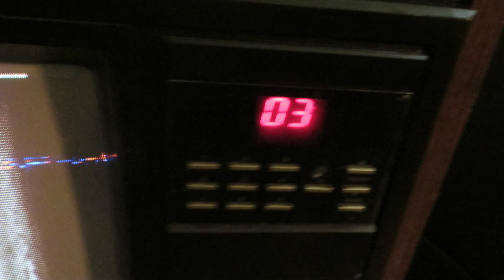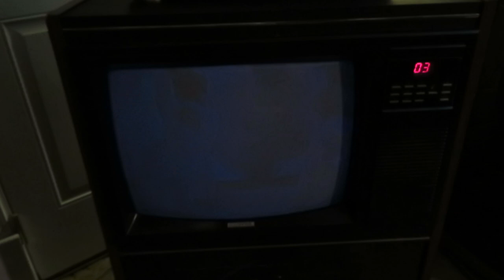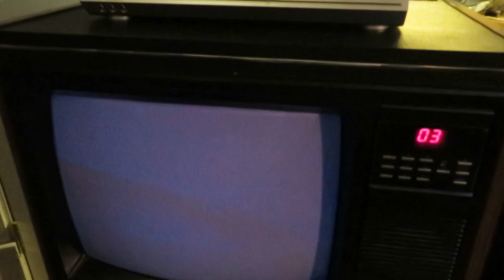SOS, the Made in Texas Colortyme Color Television has a Big Problem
SOS the made in Texas Colortyme Color Television has a Big Problem, it could have a great picture and sound it that pulsating electrical interference could be stopped. It sounds like a heartbeat from the outer limits. Once you hook it up to the DVD VCR it starts to do this just sad and crazy.